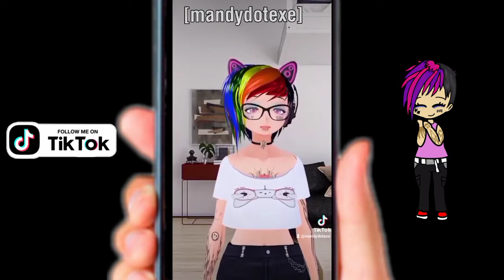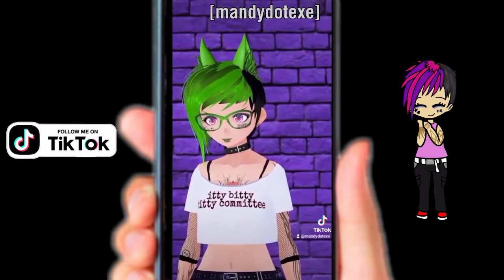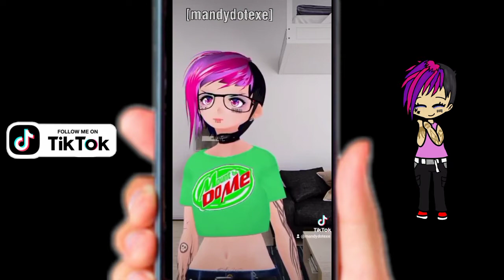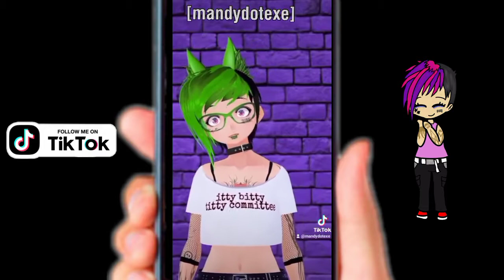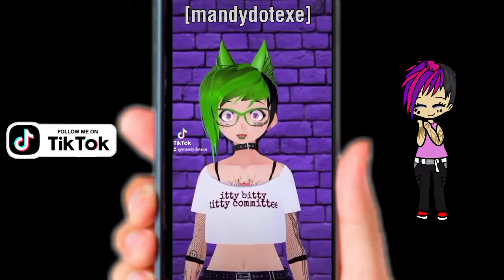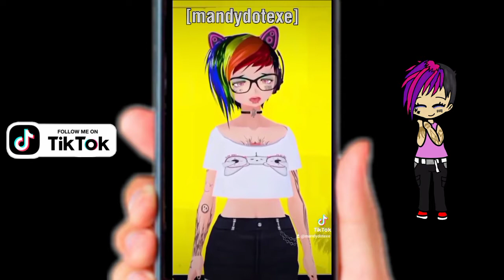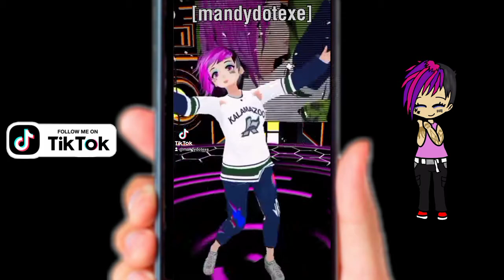As Seen on Tiktok Volume 4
Tiktok is a strange place; perfect for a glitch to fit in!